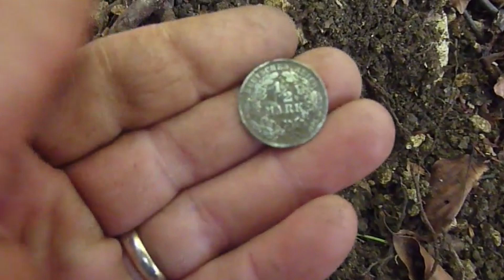german trash can ww1 poubelle 1914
Où acheter mon guide de restauration